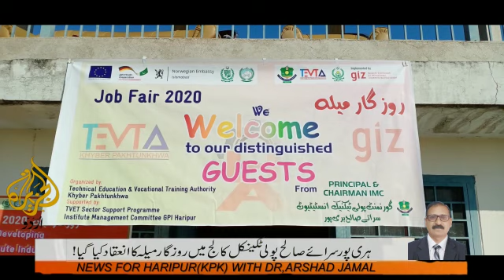روزگار میلہ گورنمنٹ پولی ٹیکنیکل کالج سرائے صالح میں لگایا گیا, چینل کو سبسکرائب کرے,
Video from Dr Arshad M Jamal